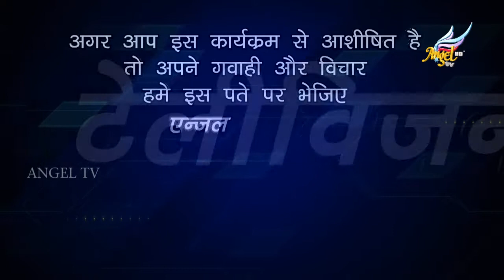Martus | Episode 43